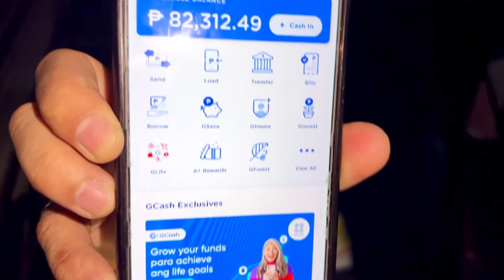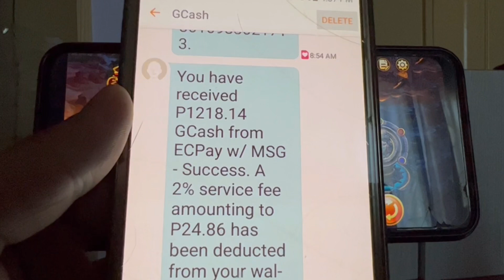SECONDS MO LANG LALARUIN ANG JEWEL GAME MAKAKA-PAYOUT KA NG ₱3,000+ | PLAY TO EARN 2023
📌 PUNTA KAYO SA FACEBOOK ACCOUNT KO (Jc Makasasa) DAHIL NAKA-PIN DOON SA TIMELINE KO ANG LINK NG APP, NANDITO ANG LINK NG FACEBOOK ACCOUNT KO.

📌📌👉 REFFERAL ID:
210538
210538
210538

MECHANICS:
Task 2: Like this video (take screenshot)
Task 4: Comment on this video

paying apps
apps
apps that pay you real money
paying app
legit paying app
earning apps